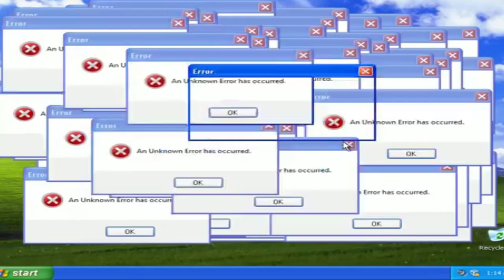PABLO MARÇAL RECEBE RECADO EM DESABAFO DE SILAS MALAFAIA !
Silas Malafaia abriu o coração e disse tudo em desabafo sobre Pablo marçal !